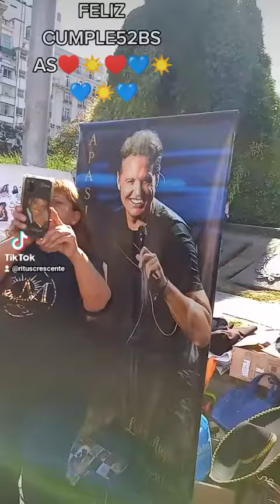LUISMI52FELIZ CUMPLEAÑOS BS AS TUS FANS INCONDICIONALES♥️☀️💙☀️💙♥️☀️♥️ARGENTINA